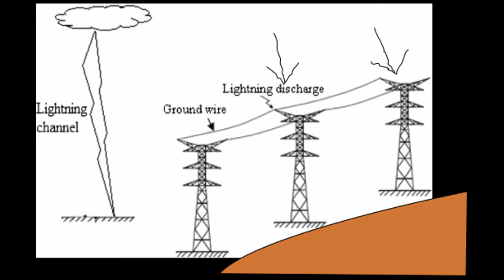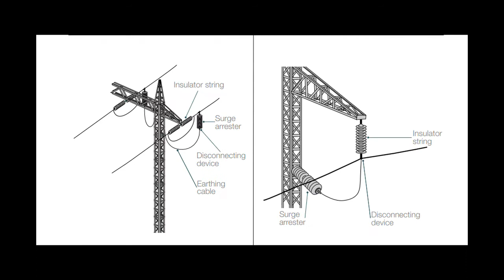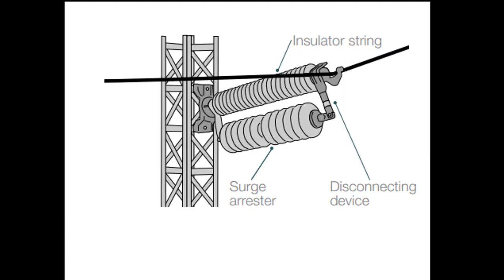Tower LA ||Towersurgearrester ||Lightning arrester ||SurgeArrester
This Video basically tells about the Tower Surge arrester is used for the Protection Of the Transmission Line.  Basically, the Surge arrester is used Parallel with the line .

This is my teaching Electrical Channel. This channel gives you a brief knowledge of Electrical Engineering.
I always upload these types of electrical videos and with the help[ of these videos you guys get the maximum knowledge of  Electrical Engineering.